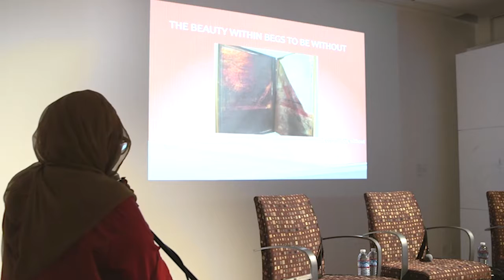Asya Abdrahman - Poetry Centrer